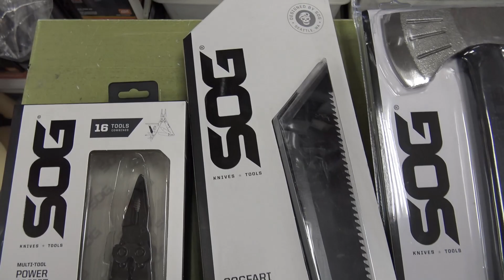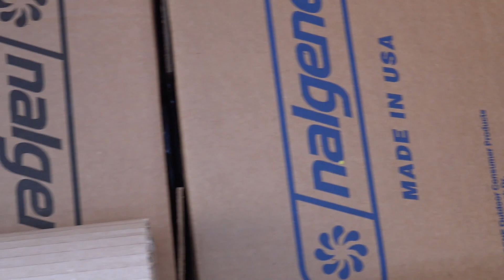EL *PRIMER 🎥VÍDEO* DEL 2019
Primer 🎥 vídeo del 2019, en esta ocasión os muestro recién descargado dos palés de mercancía variada
👇PRODUCTOS MENCIONADOS👇
Un like si te gusta👍😉

Contienen productos variados entre los que encontrareis entre otros, 💤 sacos, ⛺ tiendas de campañas, piquetas, 🥾 mochilas, menaje y accesorios para disfrutar de vuestras salidas al